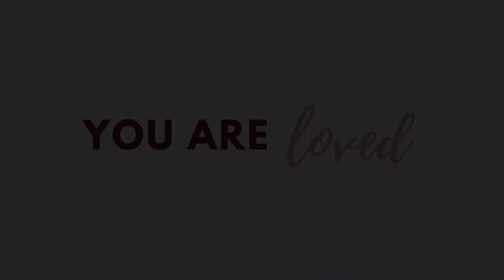S3 Episode 20: Awakening with Stephen Ku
There comes a time in every person’s life when a dramatic turning point, often showing up as our biggest challenge yet, causes us to make major changes in the way we are living our life. But these forks in the road are huge blessings once we can see past the obstacles in our way. Catch artist and entrepreneur Stephen Ku, who pioneered the entertainment scene in Manila, as he shares how his greatest challenge gave him a new perspective on life.

Introducing Project Loving Myself podcast hosted by Sanaiyah Gurnamal, a life designer, well-being coach and founder of the Third Eye Wellness. Listen to stories about self-love, mental fortitude and self-discovery!

𝙄 𝙡𝙞𝙠𝙚 𝙩𝙤 𝙨𝙝𝙖𝙧𝙚 𝙢𝙮 𝙡𝙞𝙜𝙝𝙩 𝙩𝙤 𝙞𝙣𝙨𝙥𝙞𝙧𝙚 & 𝙘𝙧𝙚𝙖𝙩𝙚 𝙘𝙝𝙖𝙣𝙜𝙚.

𝙂𝙚𝙩 𝙨𝙩𝙖𝙧𝙩𝙚𝙙 𝙤𝙣 𝙮𝙤𝙪𝙧 𝙤𝙬𝙣 𝙋𝙧𝙤𝙟𝙚𝙘𝙩 𝙤𝙛 𝙇𝙤𝙫𝙞𝙣𝙜 𝙔𝙤𝙪𝙧𝙨𝙚𝙡𝙛. 𝙍𝙚𝙢𝙚𝙢𝙗𝙚𝙧, 𝙔𝙊𝙐 𝙈𝘼𝙏𝙏𝙀𝙍.

𝙇𝙚𝙩 𝙢𝙚 𝙝𝙚𝙡𝙥 𝙮𝙤𝙪 𝙙𝙤 𝙬𝙝𝙖𝙩 𝙄 𝙙𝙤 𝙗𝙚𝙨𝙩.

𝙍𝙚𝙡𝙖𝙭 & 𝙍𝙚𝙟𝙪𝙫𝙚𝙣𝙖𝙩𝙚. 𝙔𝙤𝙪 𝙙𝙚𝙨𝙚𝙧𝙫𝙚 𝙨𝙤𝙢𝙚 𝙩𝙞𝙢𝙚 𝙛𝙤𝙧 𝙮𝙤𝙪𝙧𝙨𝙚𝙡𝙛!